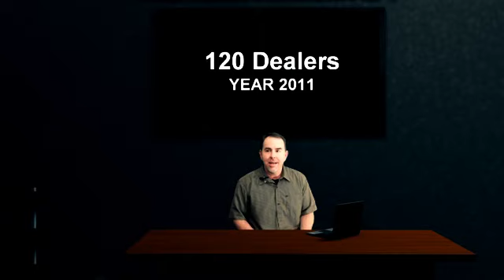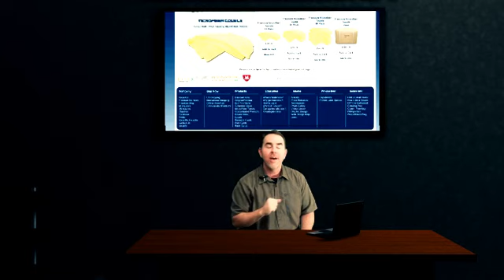David Elliott talks about How to be a Waterless Car Wash Dealer Promo Video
- Waterless Car Wash information about waterless detailers, videos, podcasts and more. - Designers of this video - Pearl Waterless International is the World Leader in Waterless Car Care. Pearl private labeled for Freedom and now Pearl is the only company with the original products featured here. Don't be fooled with cheap imitations products that do not work! Check out Pearl Waterless today. Retail - Wholesale Bulk & Private Label. Buy Direct from the Source!